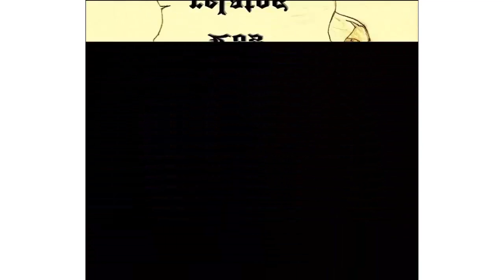Leamos: "EL PRINCIPITO por Antoine de Saint Exupéry" - Capítulo Nº 2 - Audio Libro - Home & Work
Leamos "El Principito por Antoine de Saint Exupéry" Capítulo Nº 2 - Audio Libro - Home & Work - ANNHE.

Let's read "The Little Prince by Antoine de Saint Exupéry", Chapter # 2 - Audio Book - Home & Work - ANNHE.

- Video made for purposes of communication and/or entertainment. Vídeo realizado con fines comunicacionales y/o informativos.

- Narration and Editing by me (ANNHE Home & Work). Narración y edición por mí (ANNHE Home & Work).

- Script - Escritura: Antoine de Saint Exupéry.

- Used Images - Imágenes Utilizadas: Wikimedia Commons; Pixabay; Flickr.

"Exención de Responsabilidad de Derechos de Autor Bajo la Sección 107 de la Ley de Propiedad Intelectual de 1976, el uso de todos los medios utilizados en este vídeo se ve protegido por la doctrina de ''uso legítimo'' o ''fair use'', en tanto persigue la crítica, parodia, comentario o enseñanza del tema en cuestión. Todo el material utilizado pertenece a sus respectivos dueños."